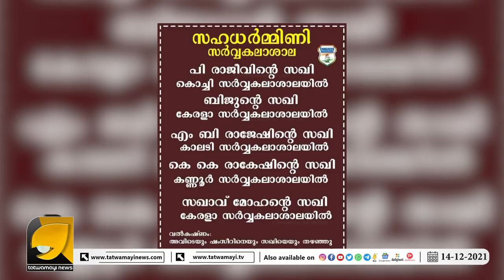സംഘികളെ നിങ്ങൾ കമ്മികളുടെ മുന്നിൽ കുനിഞ്ഞു നിൽക്കരുത് അവർ അടിവസ്ത്രം കൂടി അടിച്ചുകൊണ്ടു പോകും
കമ്മികൾക്ക് അടിച്ചുമാറ്റാൻ ഇനി സംഘികളുടെ അടിവസ്ത്രം കൂടി മാത്രം | OTTAPRADAKSHINAM